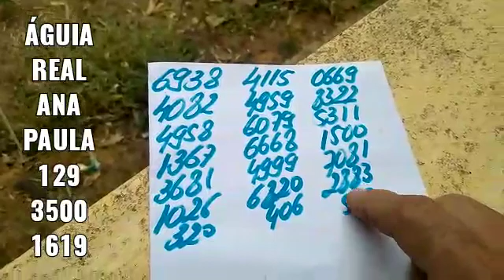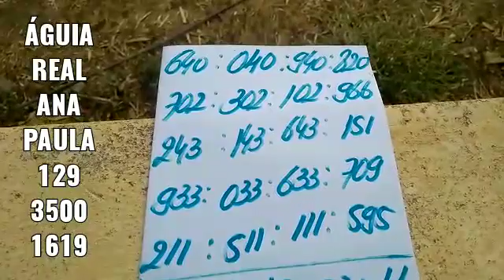PALPITES PARA A PTV PTN E CORUJA DO DIA 10/06/2022